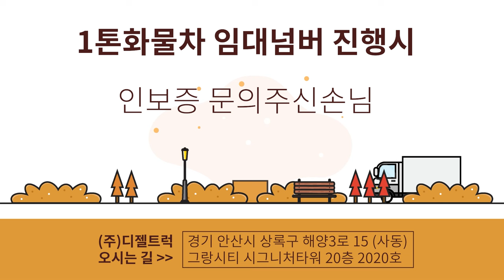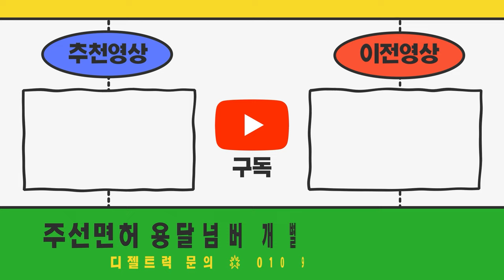인천광역시 1톤화물차 임대넘버 진행할 때 인보증이 꼭 있어야 되는 건요? 좋은 방법이 있나요?